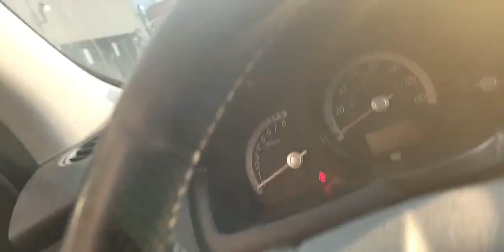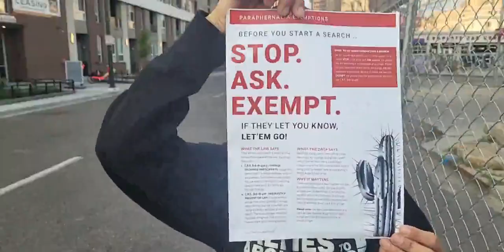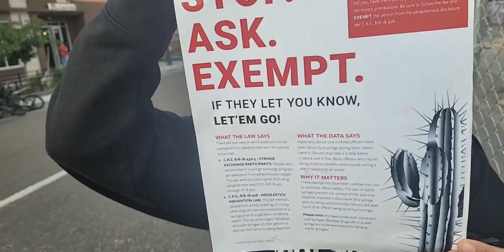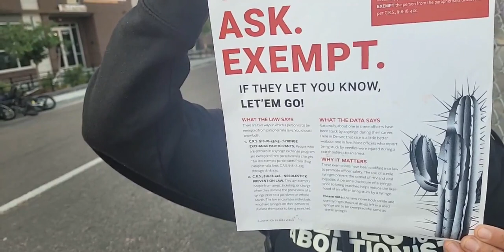We are Subject to the Society We Live In Stop The Sweeps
This is a video of Carol Funk  - all work is protected by copyright.

Carol Funk@CFunkLoveWarriorLove Warrior Dragon Watching Out for Denver Colorado Advocate for the Houseless and those in Need in the Community Please help me help those with a donation